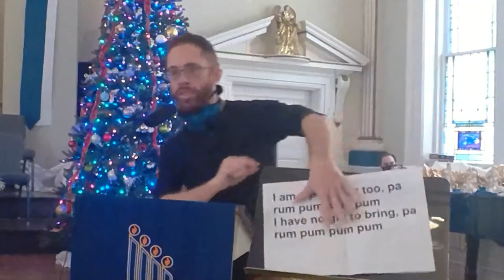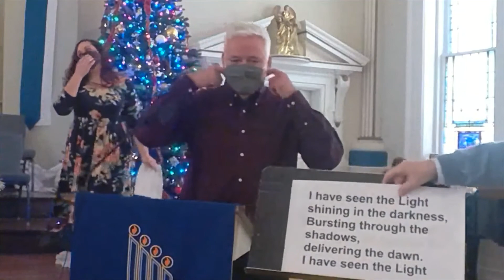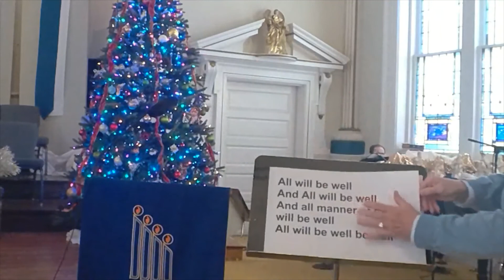Worship Service - Sunday, January 3, 2021